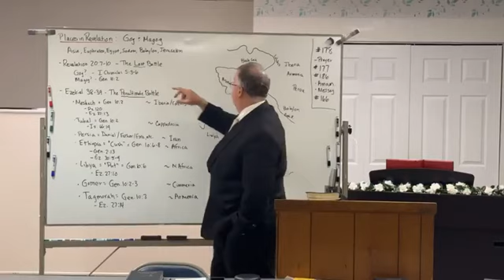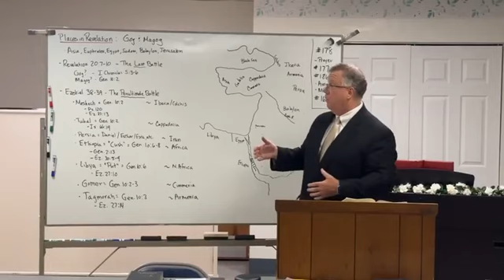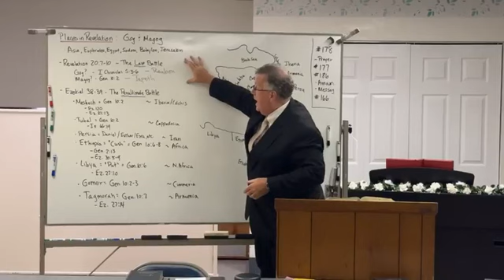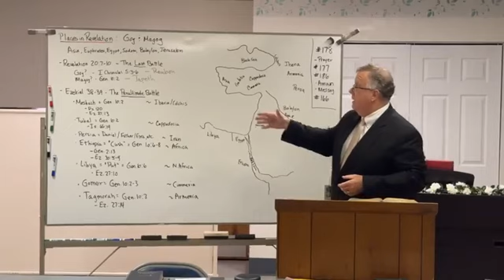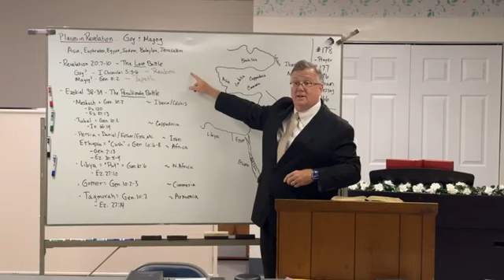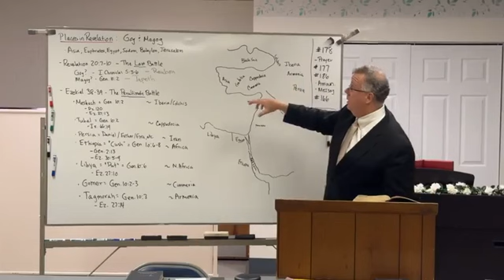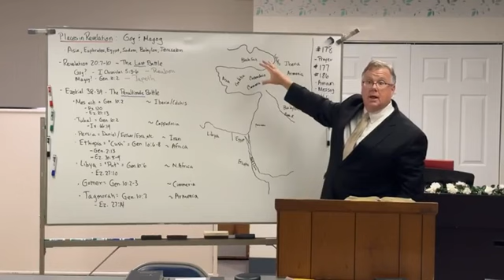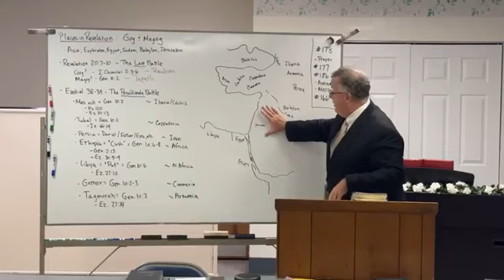Places in Revelation: Gog & Magog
The Sunday evening sermon at Maranatha Baptist Church in Annandale, VA, for August 6, 2023.   Pastor Brian Webb.